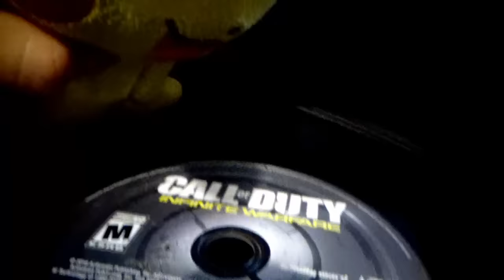FNAF Plush - Golden Freddy's Girlfriend!